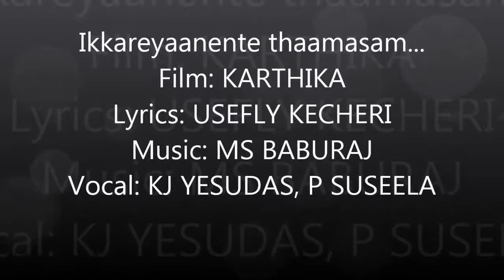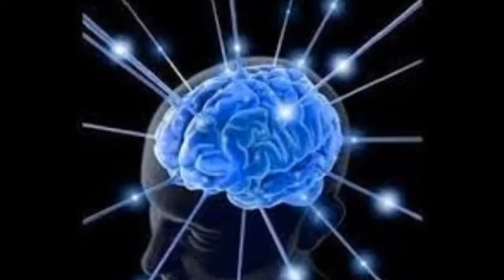Ikkareyaanente thaamasam.....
New Visuals Compilation: RAMCHAND; Film: KAARTHIKA;
Lyrics: USEFLI KECHERI; Music: MS BABURAJ;
Vocal: KJ YESUDAS, P SUSEELA.